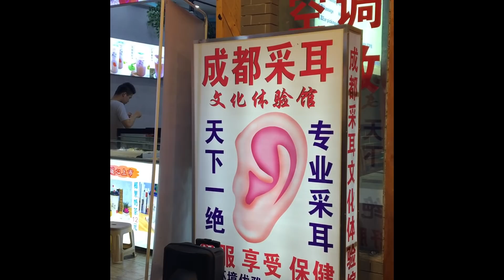VLOG DE VOYAGE - Julie-Anne et Yan en Chine!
VLOG DE VOYAGE
Julie-Anne et Yan vous emmène dans les coulisses de leur voyage en Chine!

OCCUPATION DOUBLE GRÈCE - du dimanche au jeudi à 18h30 sur V
OD + EN DIRECT - Dimanche 20h en simultané sur V et à MusiquePlus et du lundi au jeudi à 19h à MusiquePlus